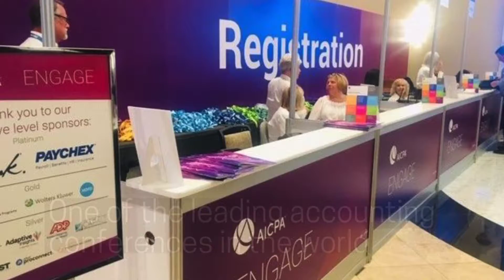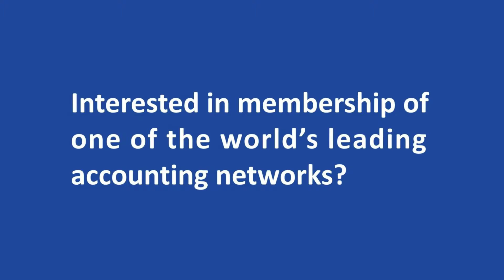MGI Worldwide - AICPA Engage 2019 1080p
MGI North America and MGI Worldwide exhibited at AICPA Engage 2019 conference and had the opportunity to showcase MGI global accounting network and meet and interact with thousands of CPAs from across the accountancy world.